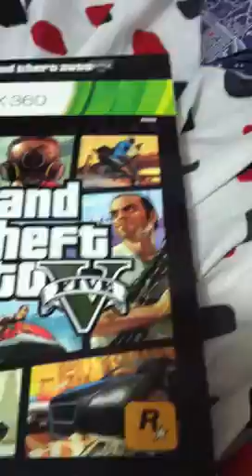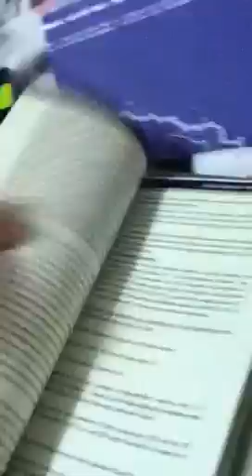Gta 5 special edition unboxing